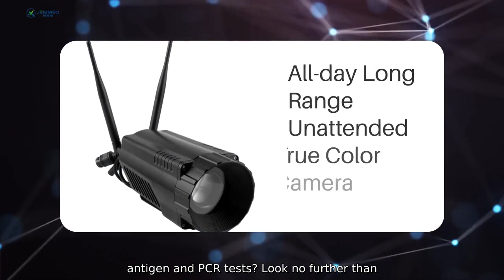Wholesale Difference Between Antigen And Pcr Test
Looking for a reliable supplier of wholesale antigen and PCR tests? Look no further than Sichuan Jemmeo Technology Co.. Ltd. We specialize in providing high-quality medical testing products. including antigen and PCR tests. at competitive wholesale prices. Our antigen tests are designed to quickly detect the presence of a specific viral antigen. providing results in as little as 15 minutes. These tests are ideal for rapid screening of individuals suspected of COVID-19 infection.